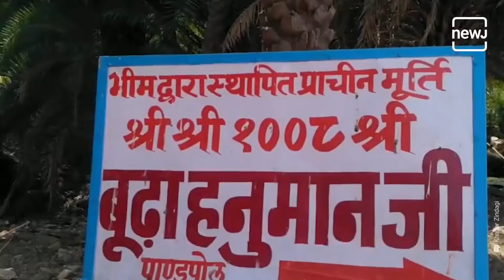पांडुपोल हनुमान मंदिर - आस्था का केंद्र | Story Of Pandupol Hanuman Temple | NEWJ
NEWJ Dharohar आज आपको बताने वाले हैं पांडुपोल हनुमान मंदिर के सफर पर।  पांडुपोल हनुमान मंदिर हमेशा से श्रद्धालुओं की आस्था का केंद्र रहा है। भीम ने अपनी गदा से ऐसा प्रहार किया कि पहाड़ में आर-पार छेद किया था। पहाड़ में बना यह दरवाजा ही पांडुपोल के नाम से विख्यात है। महाभारत कालीन इस मंदिर से जुड़ी कहानी इस video में देखिए।

NEWJ Dharohar is going to tell you today about Pandupol Hanuman temple. Pandupol Hanuman temple has always been the center of faith for devotees. Bhima hit his mace which was so powerful that it created a hole in the mountain. This door built in the mountain came to be known as Pandupol. See the story related to this temple of the Mahabharata era in this video.